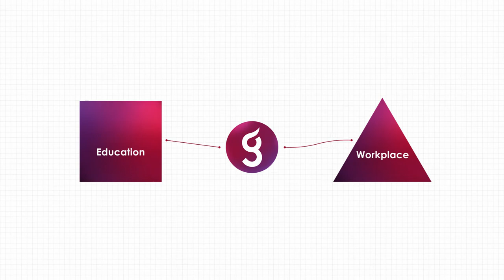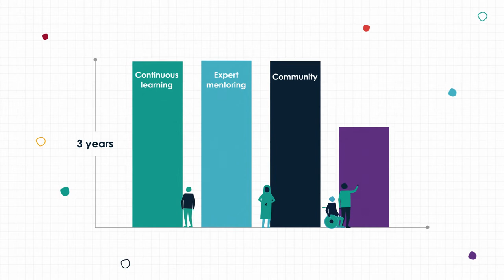Grayce | Building the Future Workforce, Today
We are Grayce and we're on a mission to develop next generation talent with the skills businesses need now, and in the future. Offering an alternative to traditional contractors and consultancies, Grayce offers a high quality, cost effective, low risk solution to your resourcing challenges.